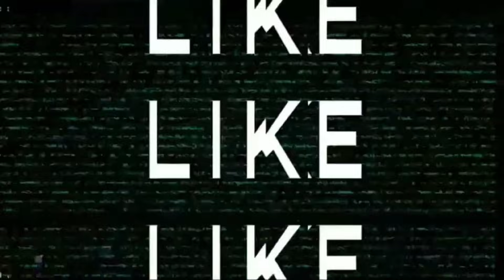NITRO vs THRUSTERS?? in GRAVITACHE Event - Hill Climb Racing 2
00:00 Intro
00:10 New Event Gravitache
00:32 Moon Jump 1
02:47 Moon Jump 2
03:50 New Tactic with Nitro
04:54 Moon Jump 5
05:25 Nitro is Crazy
06:15 10 points with Nitro
08:00 Bus is always Insane
08:20 Outro